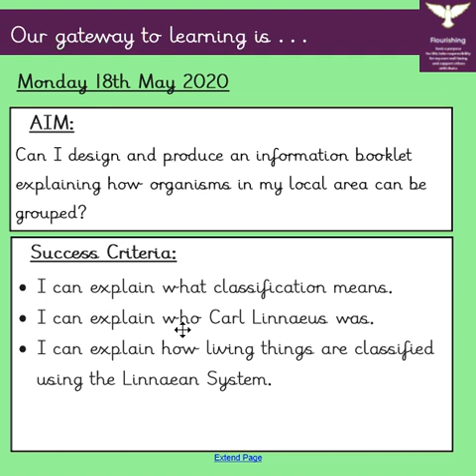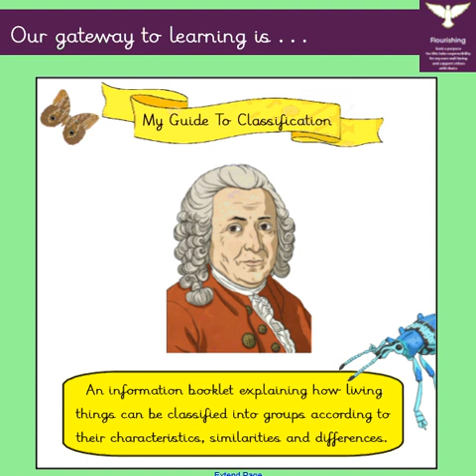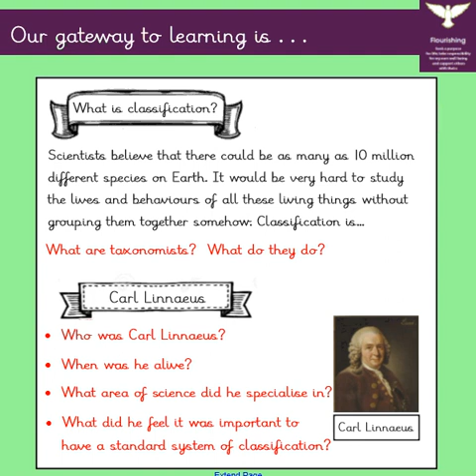18.05.2020 Learning Journey Year 5 & 6